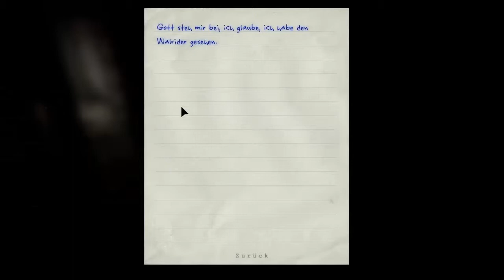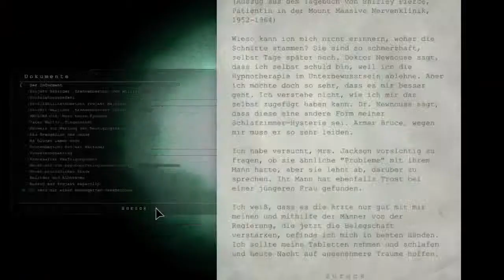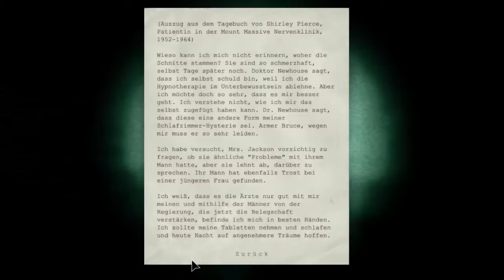Let's Play Outlast Deutsch][HD] #15 - Der Verlust der Kamera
Spiel: Outlast
Entwickler: Red Barrels Games
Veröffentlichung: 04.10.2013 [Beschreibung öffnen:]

Wir sind weiter gekommen, aber die Kamera ist jetzt weg. Super, dann können wir ja wieder runter zu unseren alten Freunden. Na hoffentlich wird's nicht so schlimm da unten.